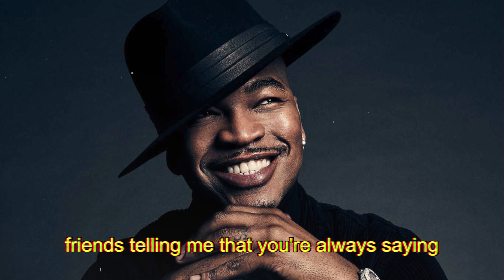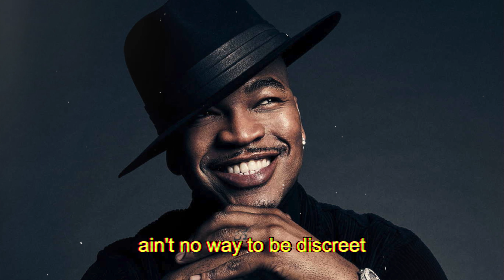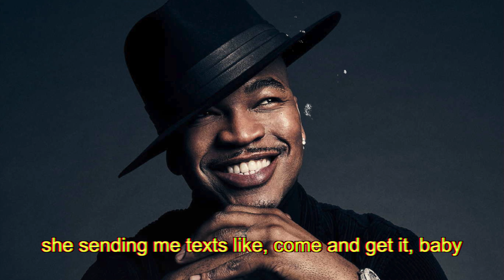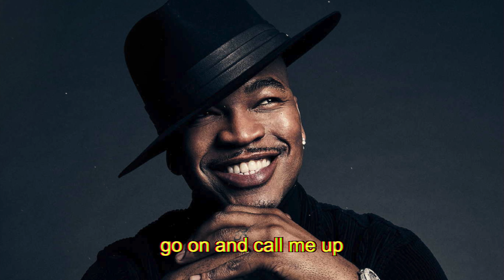Ne-Yo - Call Me Up 🖤 (Lyrics) [New R&B Song 2022]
Ne-Yo tells the toxic tale of an ex girlfriend who realized the grass wasn't greener on the other side and after leaving him, came crawling back into a secret rendezvous with the R&B gentleman.

There is nobody better than Ne-Yo at narrating every different kind of emotion and narrative in relationships, both positive and negative, as he proves again with "Call Me Up".